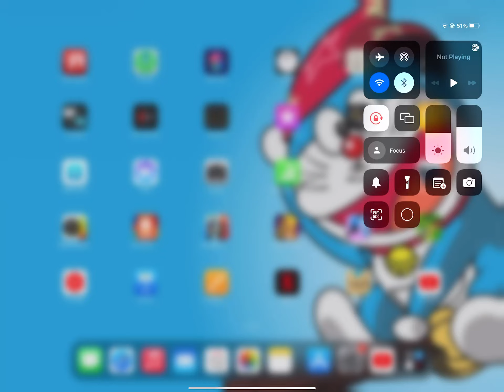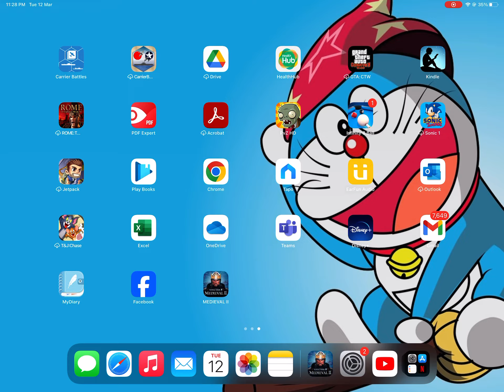ENGLAND #12 Medieval II: Total War on iPad Pro 12.9 inch (Anyhow Play Edition) Preparing for Mongols